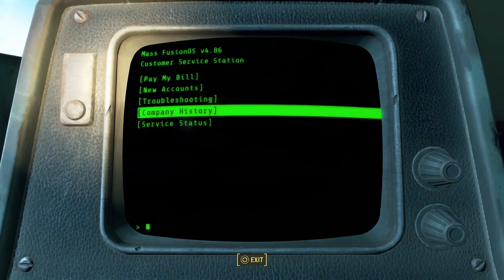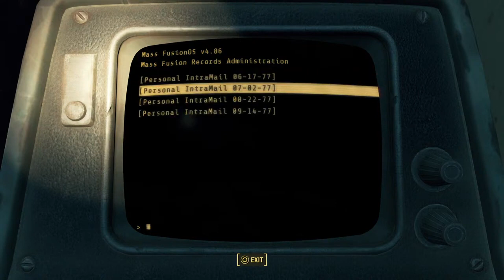🔇 Fallout 4 - Wasteland Wandering #14 [PS5 Gameplay]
This was a live gameplay of Fallout4 streamed straight from the PS5 to YouTube.
Good old fashioned raw gameplay. It’s late night and we are getting back into gameplay streaming with more additional mic’d content coming very soon.